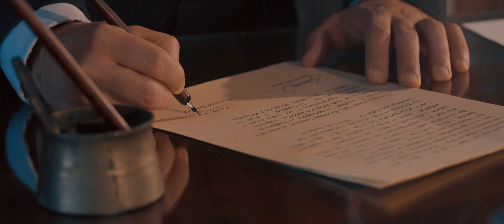F'Ġieħ L-Imħabba Season 1 2019 Official Trailer Ultra HD 4K